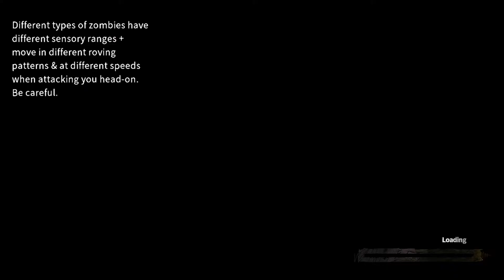Delivery from the Pain # 05 水を汲み上げる機械 【PC】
前回まで普通にコントローラーが使えたのですが、何かおかしくなってしまいました。
移動は出来るのですが、ボタンの配置が変わったのか対象を操作したりというのができません。
仕方なくキーボードとマウスで操作することに・・・
累計で3回死亡するごとに、軍からサプライ（消耗品）が届けられます。
何にするか迷いましたが、いろいろ作成するのに必要な素材を届けてもらいました。
それらを使って水を地下から汲み上げる機械を設置してみましたが、水がたまるまでけっこう時間がかかりそうです。